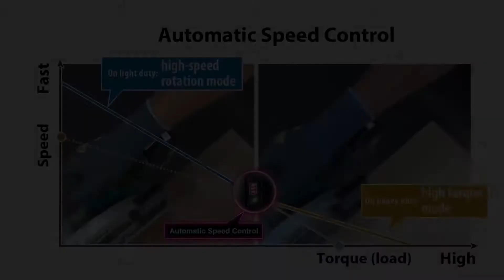Scie circulaire à batterie brushless - DUMATOS LOCATION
Cette scie circulaire à batterie équipée d'un moteur brushless est efficace même dans les bois très durs.
Légère et compacte, elle dispose d'un contrôle automatique de la vitesse en fonction de la charge appliquée assurant un sciage optimal.
Son démarrage progressif assure un démarrage en douceur de la machine (sans à-coups) pour plus de sécurité.
Un bouton de sécurité permet d'éviter l'activation accidentelle de la gâchette.
Aussi, elle est équipée d'un frein électrique pour plus de sécurité.
Le jet d'air soufflant la sciure est orienté pour une assurer une meilleure visibilité du trait de coupe.
La machine peut être montée sur un rail de guidage avec un adaptateur livré en option.

Caractéristiques:

Alimentation: 18V 5Ah
Temps de charge moyen: 45mn
Vitesse à vide max.: 5000 tr/mn
Hauteur de coupe max. à 90°: 57mm
Hauteur de coupe max. à 45°: 41mm
Diamètre de lame: 165mm
Alésage: 20mm
Dimensions (LxlxH): 350x170x238mm
Poids: 3,3kg

Pour trouver la bonne lame selon le matériau à scier, n'hésitez pas à nous consulter.